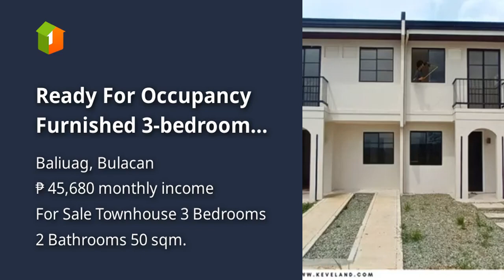Ready For Occupancy Furnished 3-bedroom Townhouse Rent-to-own thru Bank in Baliuag Bulacan